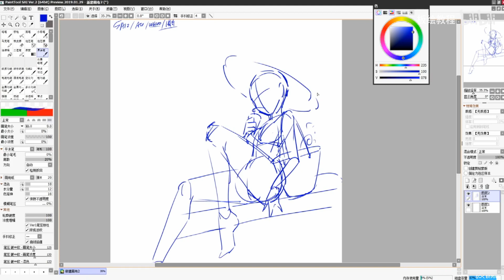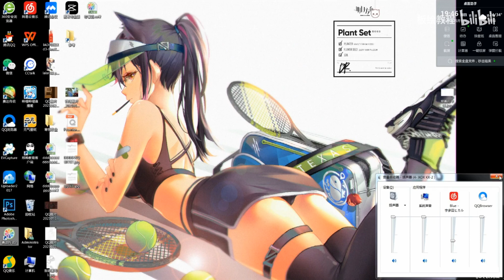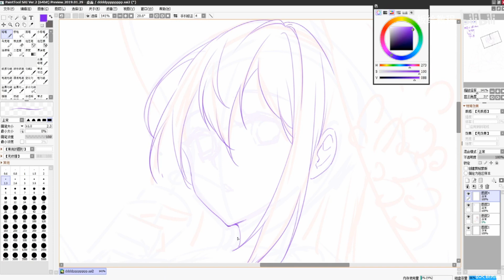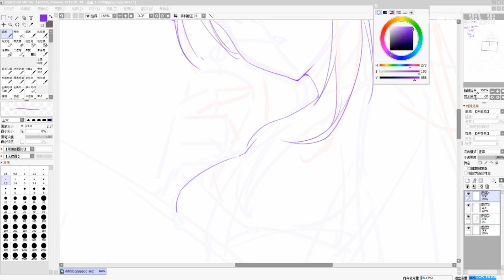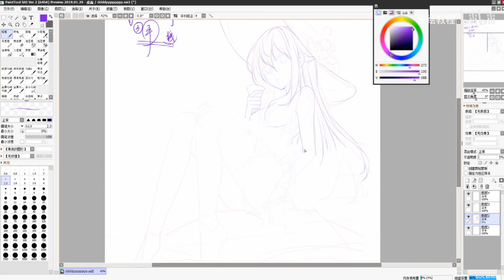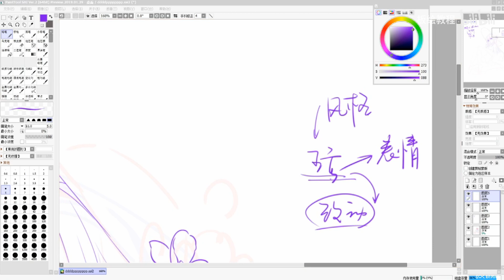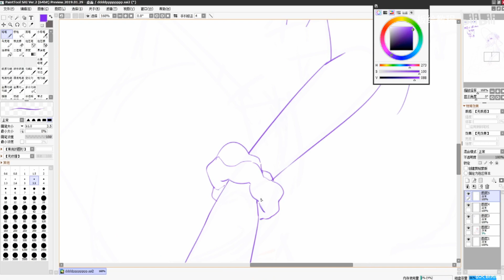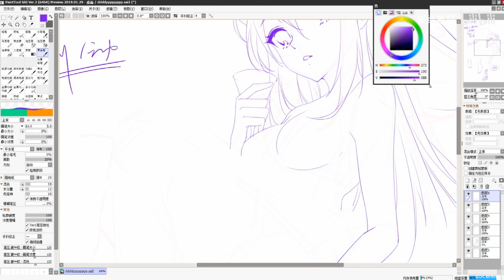070 日漫线稿 戴帽子的